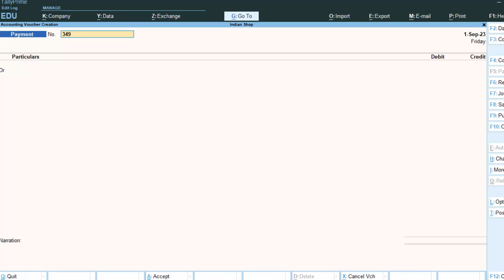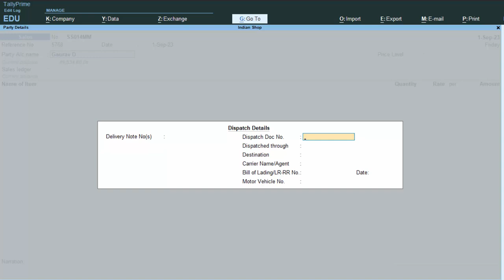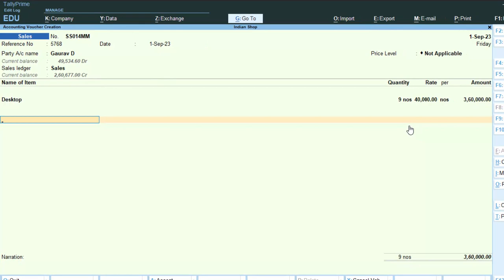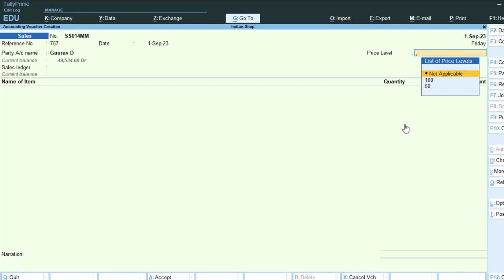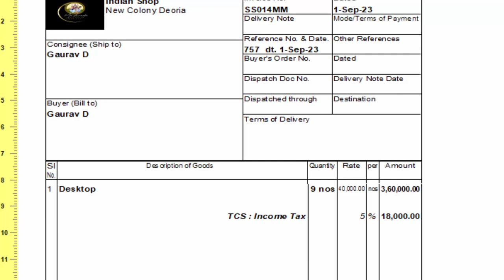Tcs kaise calculate karen in Tally Prime@COMPUTEREXCELSOLUTION